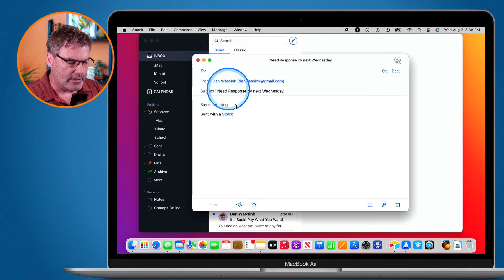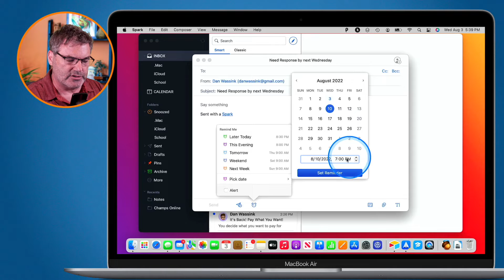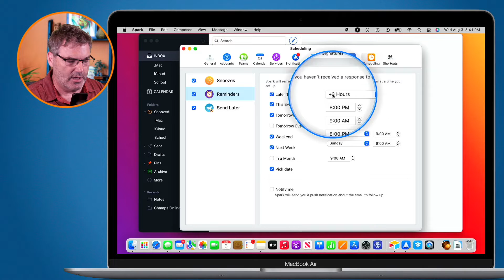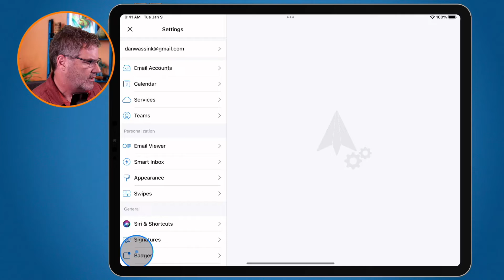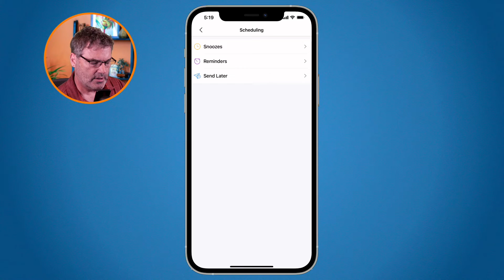How to Set Follow-Up Reminders for Sent Emails in Spark 2 on the Mac, iPad, and iPhone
Learn how to set Follow-Up reminders for sent emails in Spark on the Mac, iPad, and iPhone.

Wouldn't it be great if you could set a follow-up reminder for sent emails? You first may be asking what is a follow-up reminder? If you send an email, and you are waiting for a response. If that response doesn't come by a specific date, with a follow-up reminder, you get a notification reminding you about it. You can do this easily in Spark! See how to setup follow-up reminders in this video fro Spark on the Mac, iPad, and iPhone.

▶︎ Note: This video was created using Spark 2. Readdle has released a new version since then. The new version has a fresh new look, but many of the features highlighted here are in the new app, as well as the older one. Here is a link to the older version

I am just a fan of the app Spark, as I use it every day on my Mac, iPad, and iPhone, so I created a tutorial on it to help others.